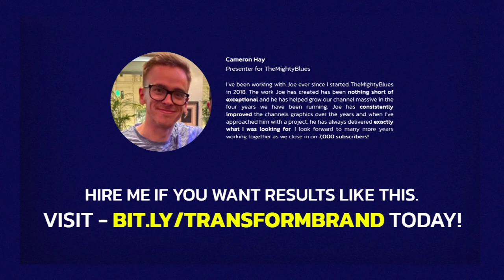98% OF FREELANCERS EXPERIENCE THIS...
98% OF FREELANCERS EXPERIENCE THIS...